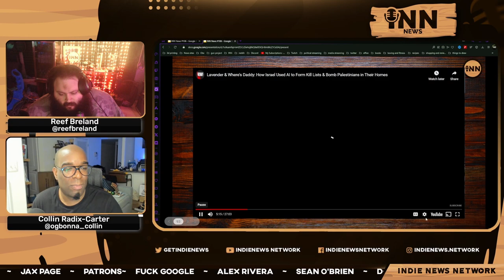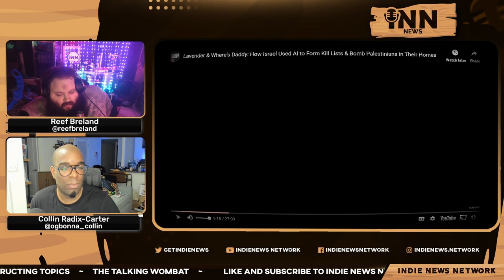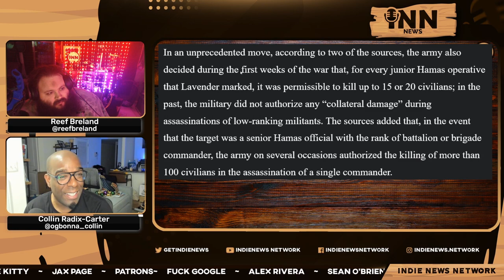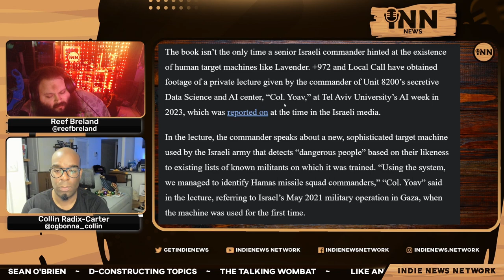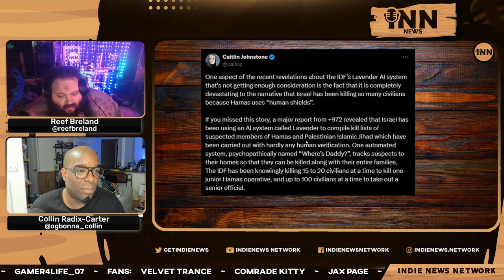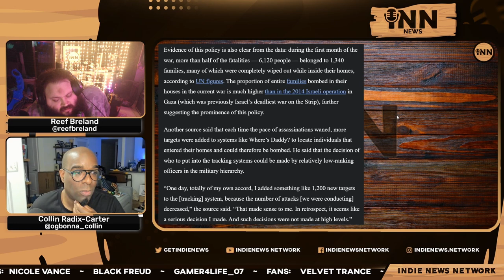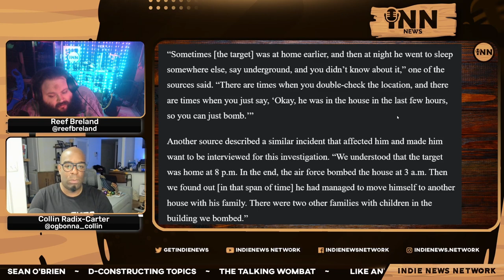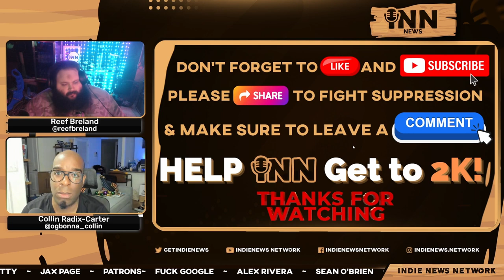The A.I. Machine That Is BOMBING Gaza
Collin and Reef discuss "Lavender", an A.I. used to target Gazan civilians.

Co-Hosts:

Collin Radix-Carter
You can find all of Collin's links on his Linktree:

Reef Breland
You can find all of Reef's links on his Linktree:

Show Credits:

Editor: Fantomas Fanto
Visual Opening Credits: Joe @stfushitlib3
Visual Closing Credits: BigMadCrab

Article:

+972 Magazine: “‘Lavender’: The A.I. Machine Directing Israel’s Bombings In Gaza.”  Written by Yuval Abraham.